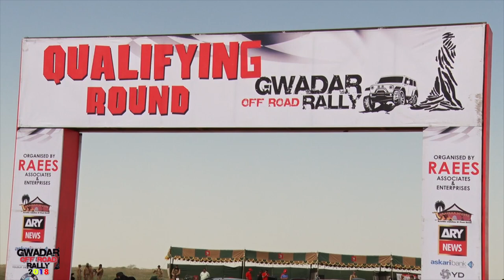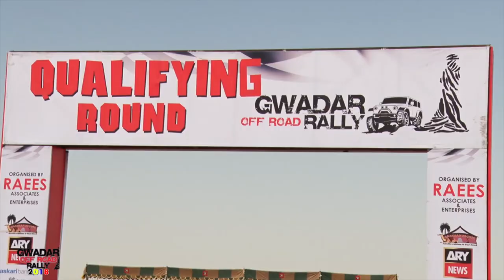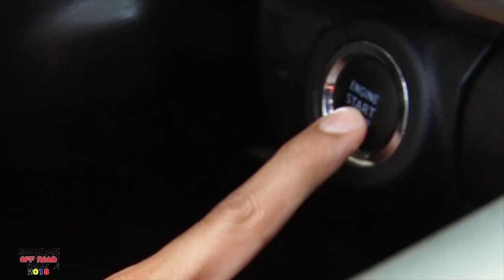Gawadar Off Road Jeep Rally | National Of Road Jeep Rally 2018 ( Qualify Round)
گوادر بلوچستان میں دو روزہ آف روڈ جیپ ریلی منعقد کی گئی۔
ریلی میں پاکستان بھر سے6 خواتین سمیت 100 سے زائد ڈرائیورز نے شرکت کی جس میں ملک کے مایا نازڈرائیور نادر مگسی، ٹیم صاحبزادہ سلطان محمد علی، رونی پٹیل انکی مسز تشنا پٹیل، ٹیم طلحہ رئیس، ٹیم اسٹریم 4*4 اور سلمہ مروت کے نام نمایا ہیں۔
گوادرجیپ ریلی کیلئے220 کلو میٹر ٹریک بنایا گیا جس کا 15 کلو میٹر کا طویل حصہ ساحل سمندرپرلہروں میں سے گزارا گیا۔
ریلی کا انعقاد ٹیم طلحہ رئیس نے حکومت بلوچستان اور پاکستان آرمی کے تعاون سے کیا۔
       ملک بھر سے آئے ہوئے ڈرائیورز اور مہمانوں نے انتہائی خوشی کا اظہار کرتے ہوئے کہا کہ گوادر شہر میں اس طرح کا پروگرام منعقد کرنے سے دنیا بھر میں پاکستان اور خصوصاّ بلوچستان کا مثبت چہرہ دنیا کے سامنے آئے گا۔